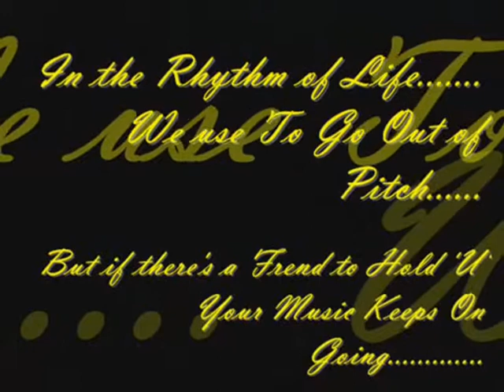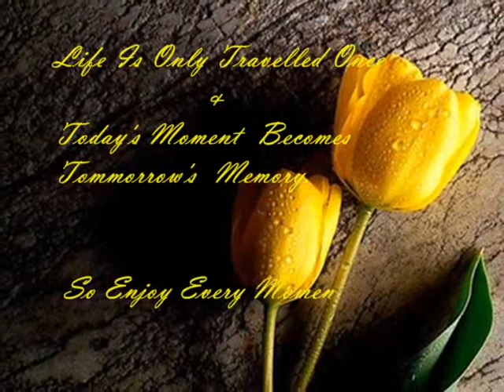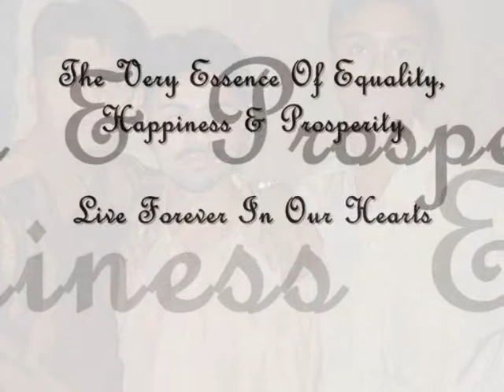Mar Dionysius 2007 BAtch-part1